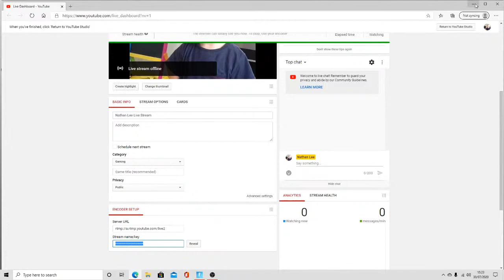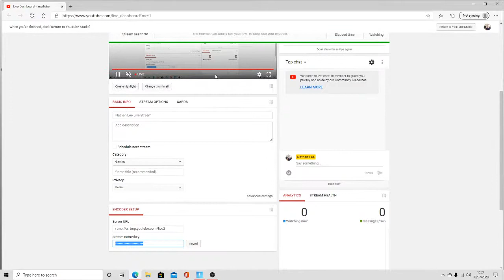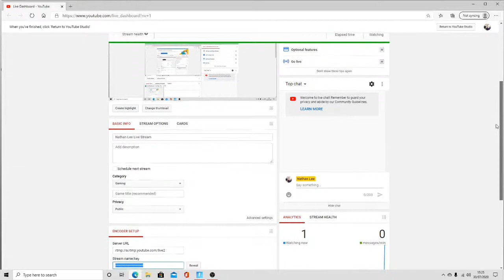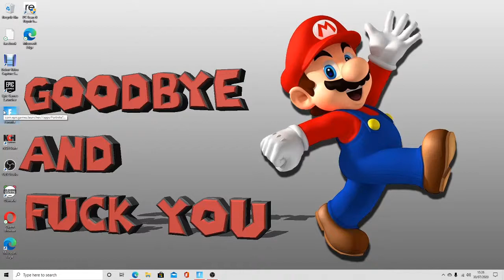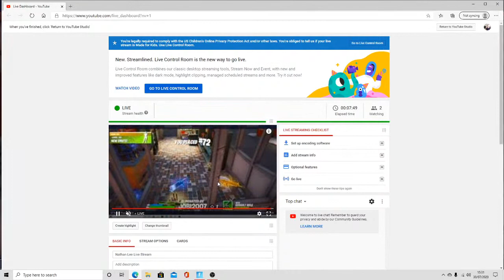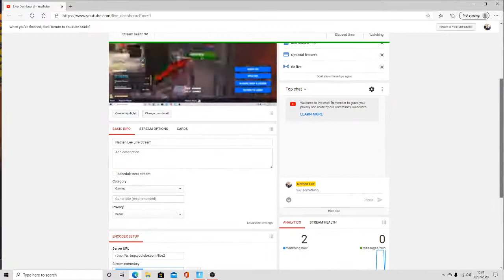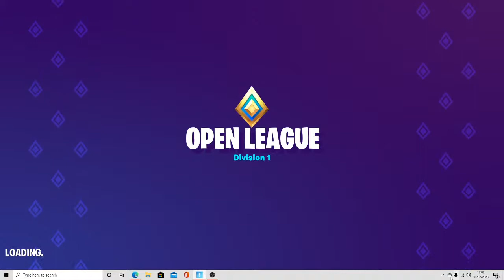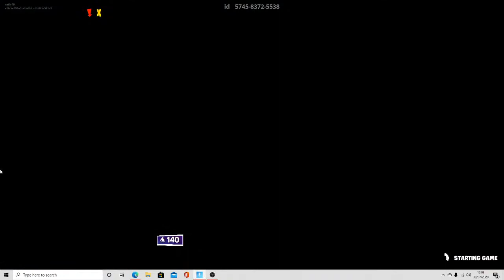Nathan Lee Live Stream